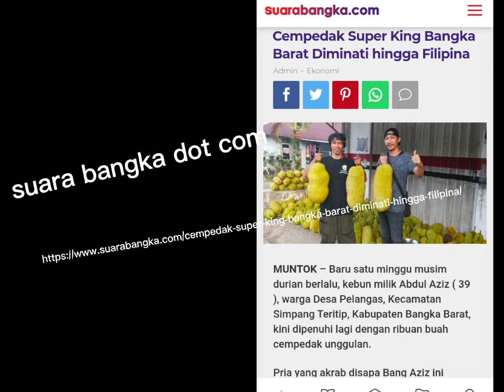CEMPEDAK KING | video testimonial costumer kiriman WhatsApp